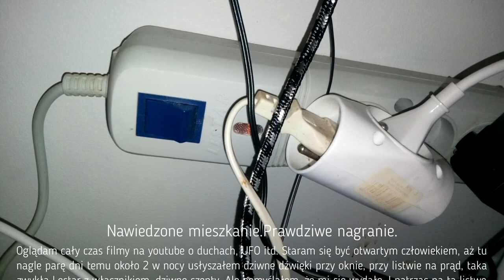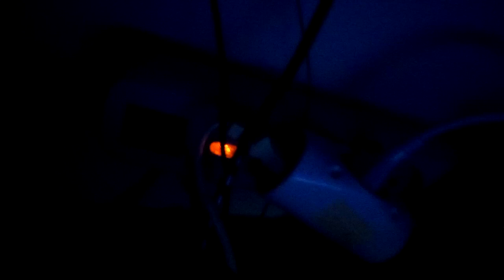PRAWDZIWE Paranormal Activity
Zapraszam was do obejrzenia prawdziwego nagrania pewnego zdarzenia które miało miejsce parę dni temu w nocy około 2:00 do 4:00 . Udało się nagrać częściowo to co się działo tej nocy. Do teraz nie wiemy co to było. Ani ja ani osoby które interesują się UFO, duchami, innymi wymiarami itd nie wiedzą co to było i jak to możliwe.
Mam nadzieję, że was to zaciekawi i macie pomysł co to było.